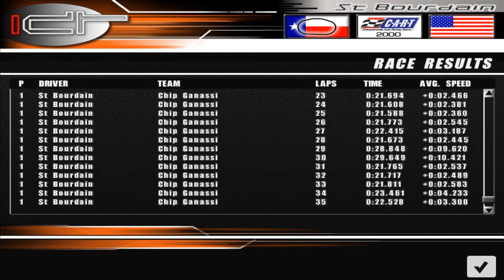rcidh os oem na l AFRICA POWER uganda angola cameroon (6).wmv